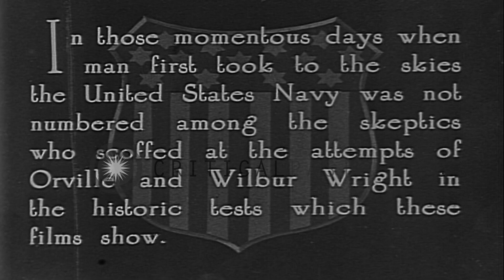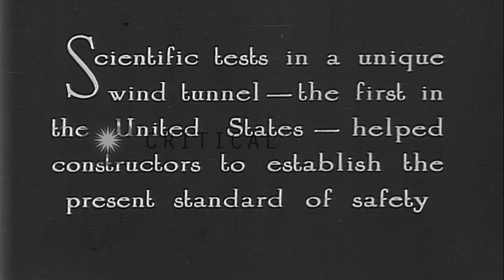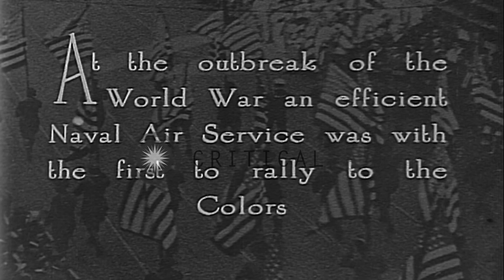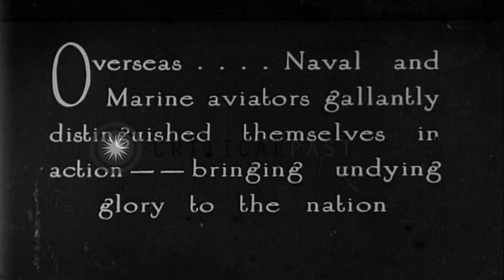Aircraft Kitty Hawk, US Navy transport George Washington and flying boat NC-4 HD Stock Footage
Aircraft Kitty Hawk, US Navy transport George Washington and flying boat NC-4

Wright Brothers plane "Kitty Hawk" is catapulted by old fashioned catapult. Men gathered near it. Two men hold model of flying boat NC-4. They test the effect of wind on the model in a wind tunnel. US Navy men parade. Huge crowd gathered to watch the parade. Stern of the US Navy Transport George Washington. Men on stern wave. Fleet underway. Civilians with old aircrafts in view. Old British sea plane goes overboard. NC-4 and its crew members in it. Admiral stands nearby. Location: United States. Date:  1925.

57,000+ broadcast-quality historic clips for immediate download.